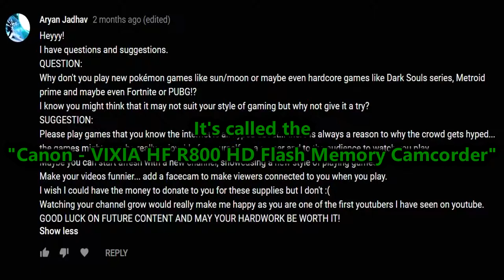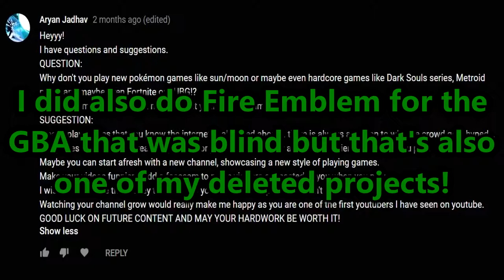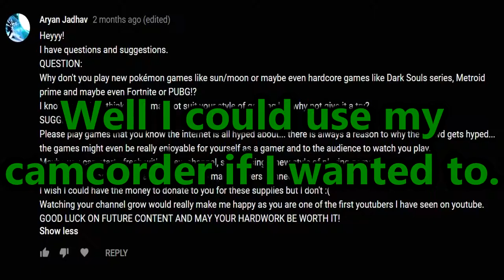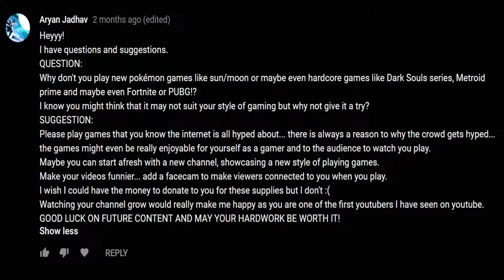Answering One Question from My Q&A Video from (1-27-18) | GiantGrotle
I answer one question and go in depth with it!